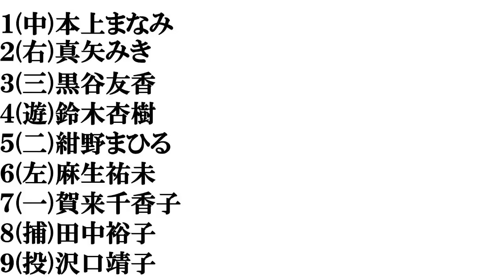【大阪美人】打線組んでみた②～女優編(４０歳以上)～